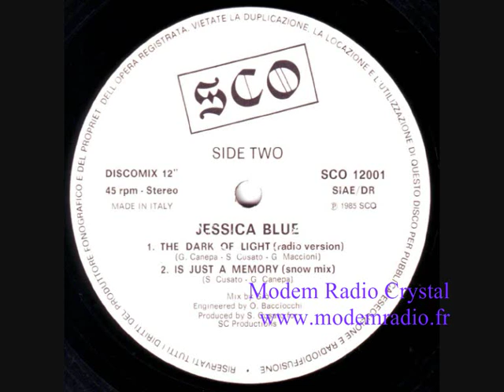Jessica Blue - The Dark Of Light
Label :
Essecio
Catalog :
SCO 12001
Format :
Vinyl, 12", 45 RPM
Country :
Italy
Released :
1985
Genre :
Electronic
Style :
Italo-Disco